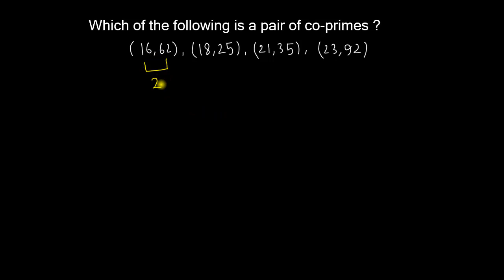H.C.F. and L.C.M. of Numbers - Exercise 16 (Ref: Dr. R. S. Aggarwal)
আরও দেখুনঃ